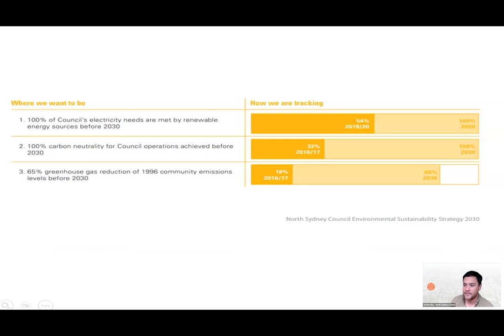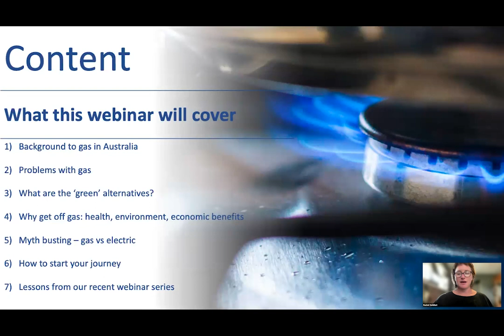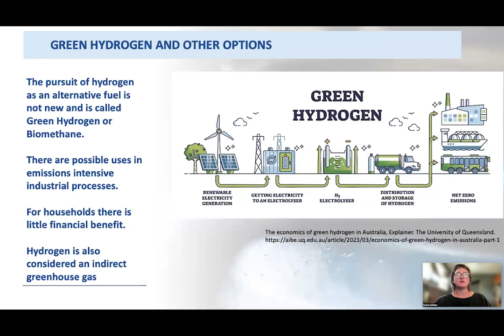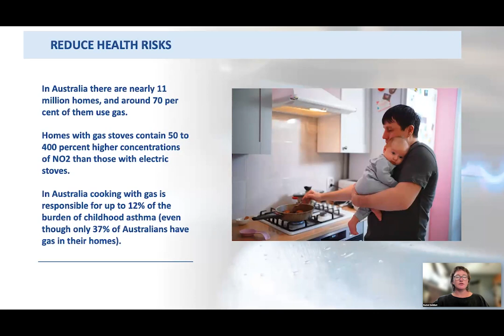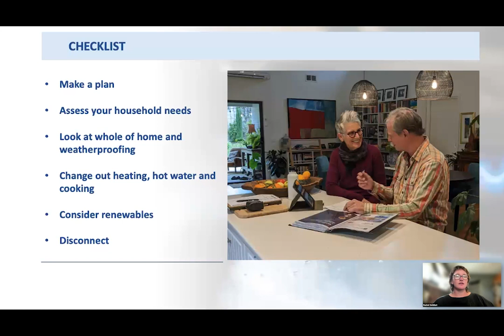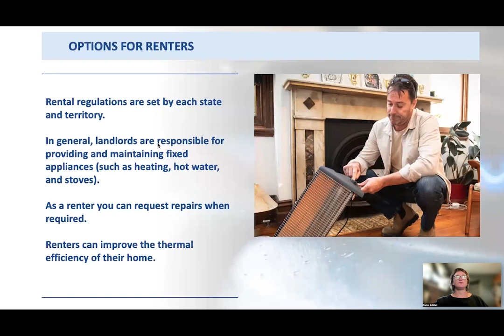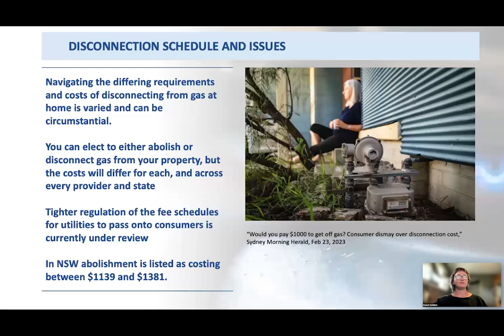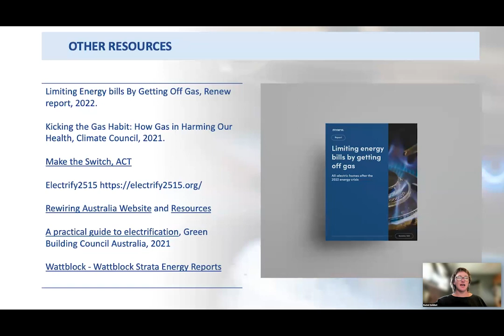Getting Off Gas - webinar recording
Watch our webinar as we discuss everything you need to know about ditching gas.
From planning your new build to be all electric, knowing what gas appliance you should ditch first, understanding how electricity compares to gas, and whether getting off gas is cheaper for new builds or existing homes. They covered all things going all-electric.